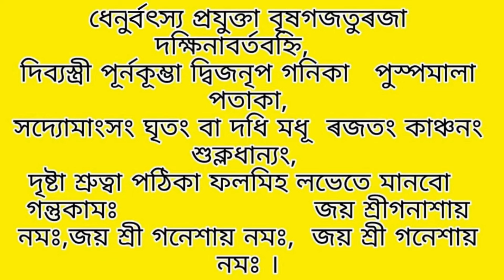আজিৰ দিনপঞ্জী।২৯জুলাই ,১৩শাওণ#astrology